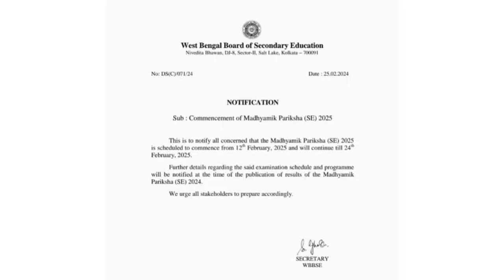🛑মাধ্যমিক 2025 ফাইনাল পরীক্ষার রুটিন || MADHYAMIK FINAL EXAMINATION ROUTINE 2025 || WBCHSE CLASS 10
এগিয়ে এলো মাধ্যমিক ২০২৫ পরীক্ষা, নোটিশ দিল পর্ষদ! কবে থেকে শুরু হচ্ছে মাধ্যমিক পরীক্ষা দেখে নাও।।